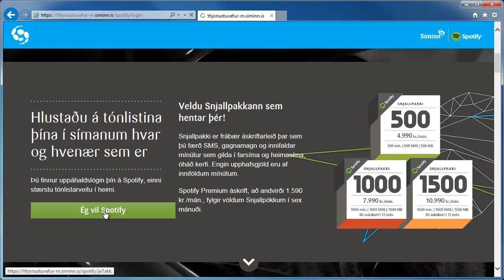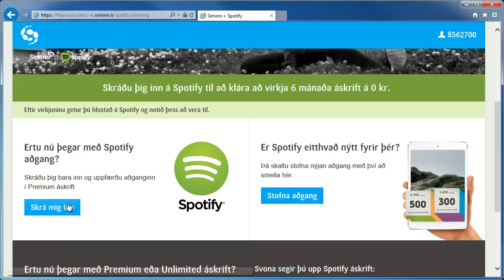Vefmínuta - Spotify Premium